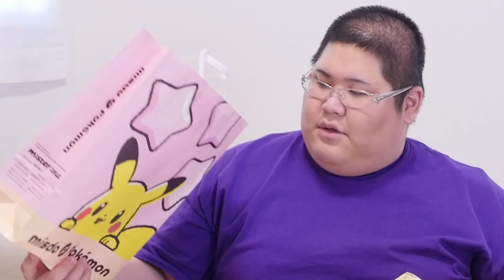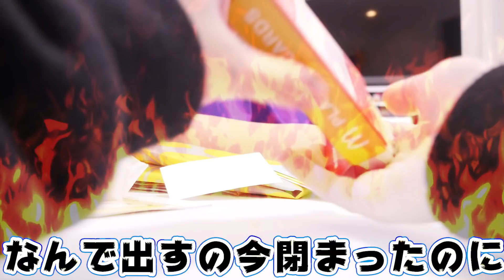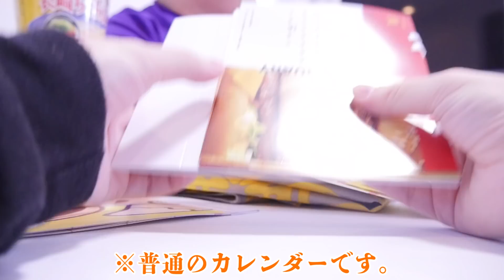【マック・モス・ミスド・リンガーハット】 2019年福袋を開けまくったら中身がヤバかった…！！